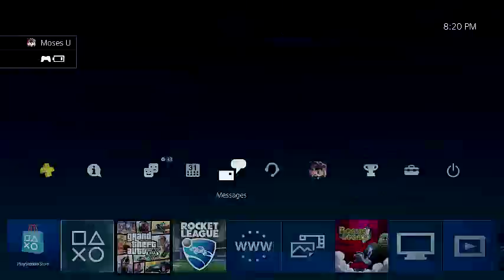Sports GT Series Season 3 - Round 1 - A Sandy Shores Minute [RAW]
Sorry for the potatoe quality, recorded with the wrong settings :(